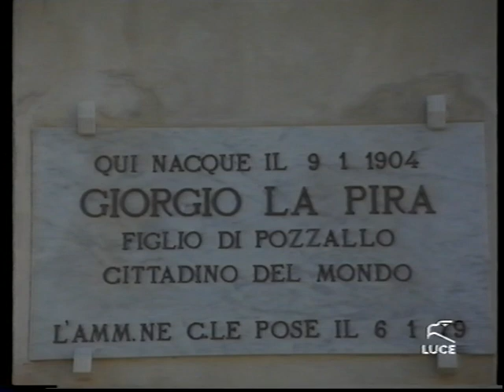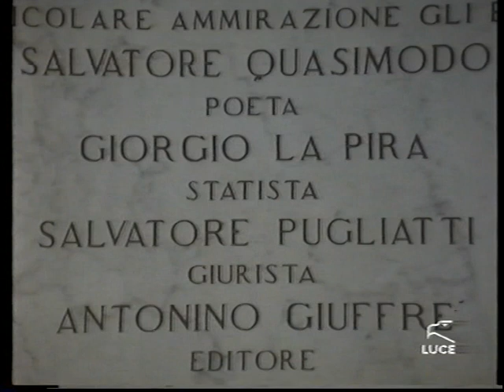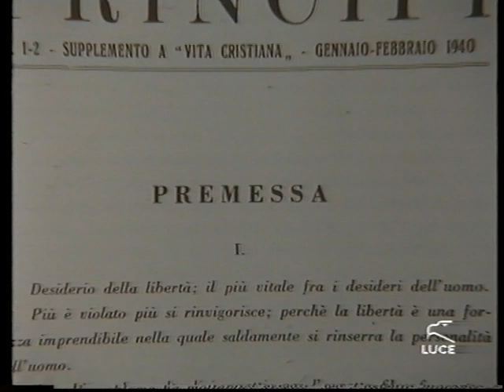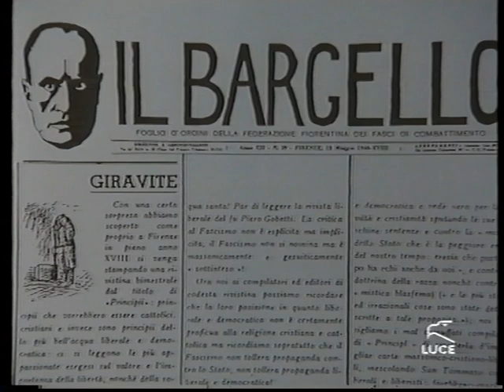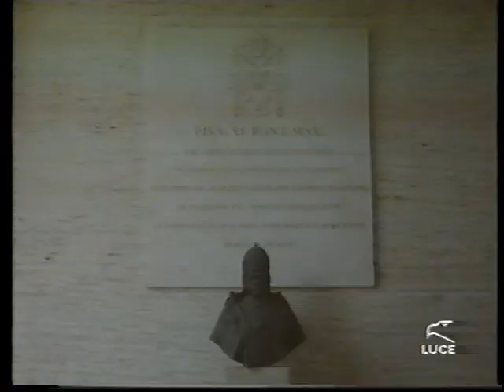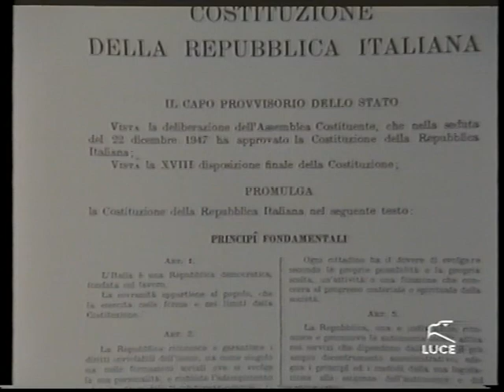Giorgio La Pira: i Diritti della Persona - Istituto Luce - Prima parte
Prima parte del documentario storico intitolato "Giorgio La Pira - I Diritti della Persona", della durata di 14.06 minuti: una produzione dell'Istituto Luce, realizzata dalla C.E.M. srl, con la consulenza e i testi di Mario Pacelli e la regia di Angelo Filippini.